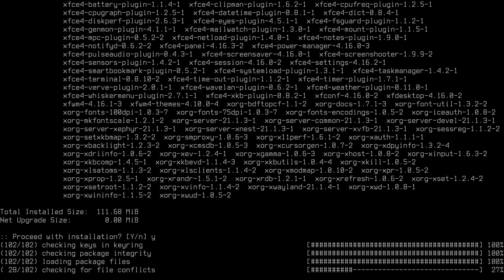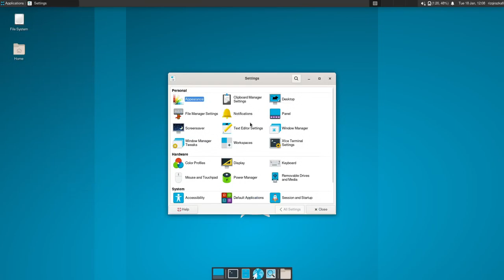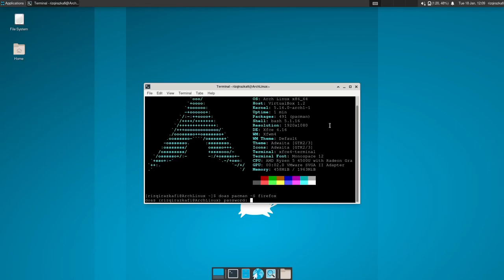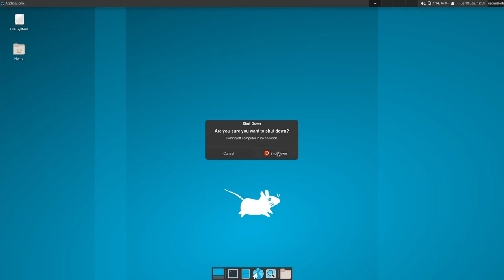Panduan Instalasi XFCE di Arch Linux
Disini kita akan menginstall Desktop Environment yang bernama Xfce. Sistem yang kita gunakan adalah Vanilla Arch Linux.

Package yang harus di install :
xorg, xfce4, xfce4-goodies, lightdm, lightdm-gtk-greeter